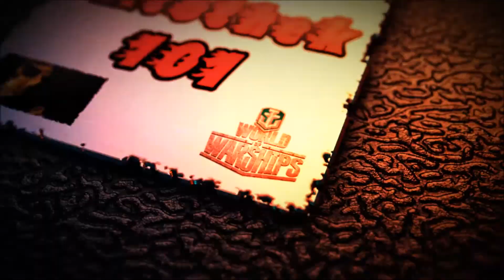Nürnberg Review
Im Vergleich zur Königsberg ändert sich nicht viel bei der Nürnberg. Die Nürnberg hat eine höhere Reichweite und eine bessere Nachladezeit. Das war es dann auch schon fast. Alles weitere im Video!